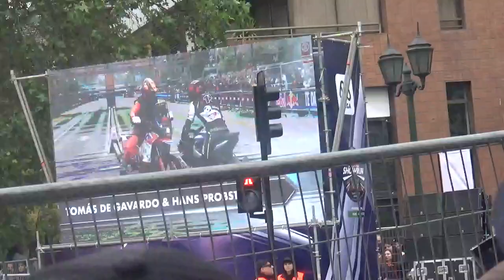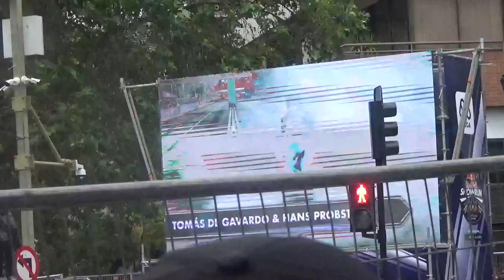Red Bull Showrun F1 Santiago de Chile 2023 parte 15